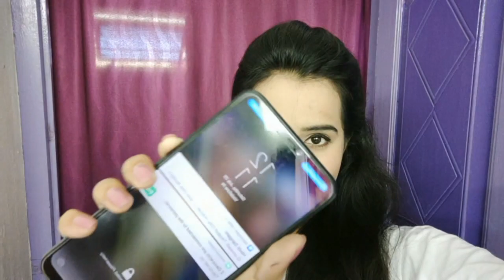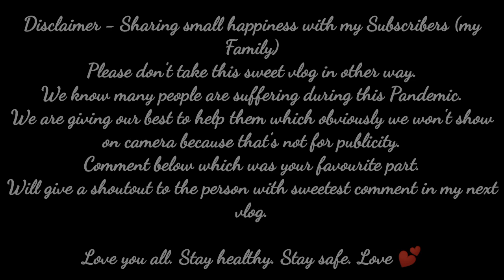Life In A Day | Gave A Haircut To My Father | Goes Wrong? Sayne Arju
Follow me on roposso - Sayne Arju